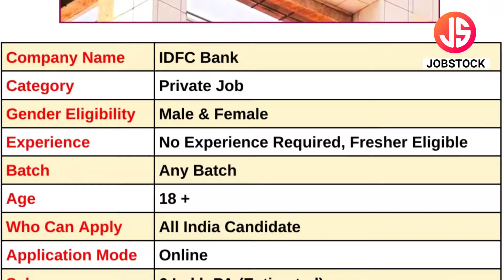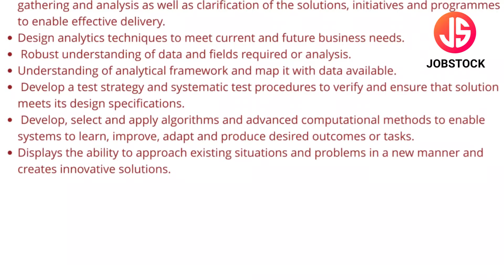IDFC First Bank Recruitment 2024 | Bank Jobs In Mumbai | Analyst Jobs | Data Analyst Job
IDFC Bank has announced Data Analyst Posts. In this Video, I've Explained Post Vacancy, Post Name, Educational Qualification, Selection Process & How to Apply Online.
IDFC Bank is currently Recruitment For Freshers Candidates. This is the best job for you to start your career.

Your Enquiries